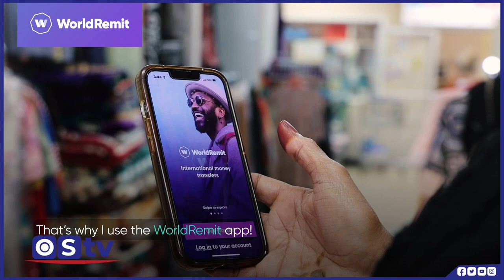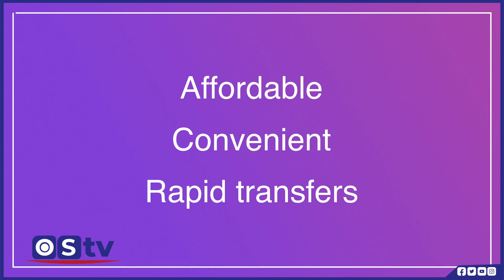FARXAAN OO U CARARAYA CITY COUNCIL OO U WARAMAY OSTV